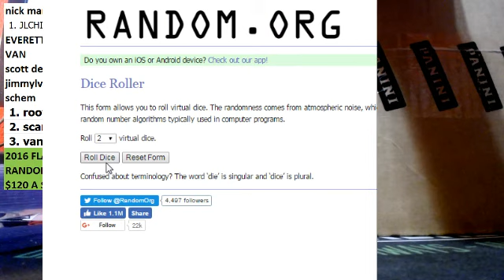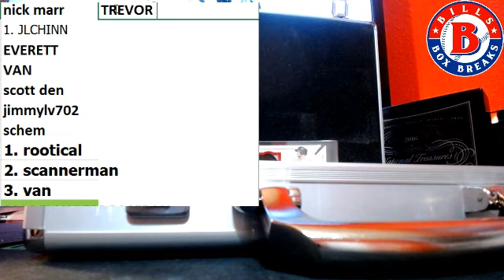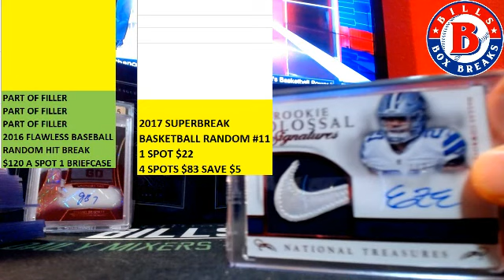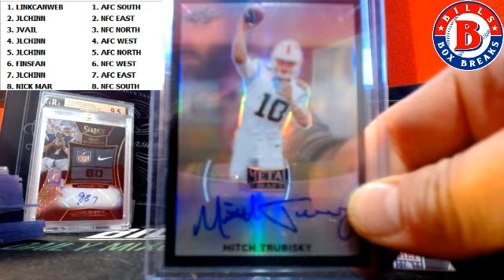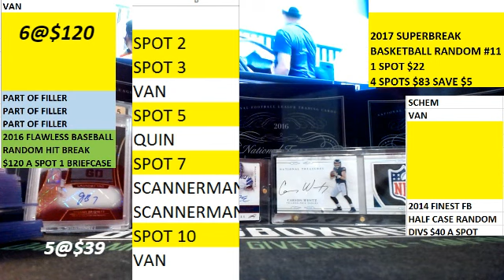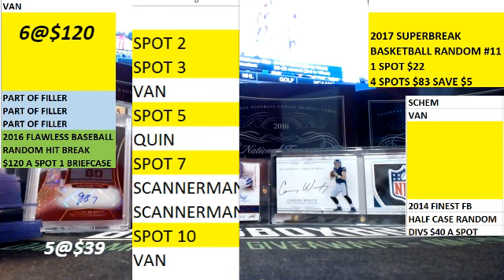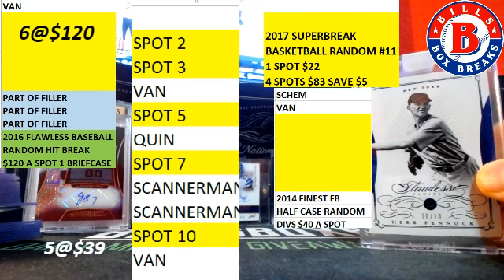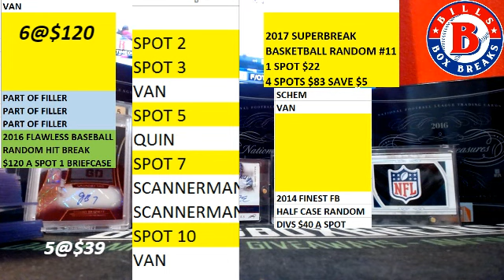2016 FLAWLESS BASEBALL 1 BOX RANDOM HIT BREAK